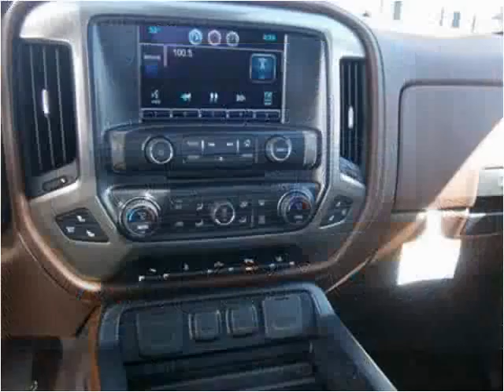2014 Chevrolet Silverado 1500 New Cars Enid OK